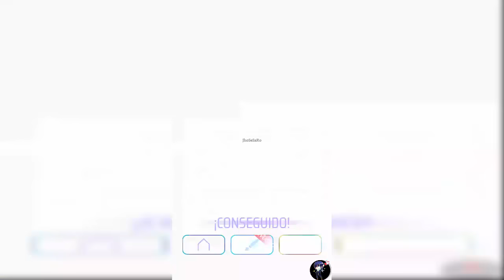4 Looper! Mundo -World 4 Nivel-Level(31-40) Android/iOS JhoSeSaRo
Hola chic@s, Espero les haya gustado este gamplay.

Nivel, Level, Levels, Niveles 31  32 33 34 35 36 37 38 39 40

Love ball All levels
Love ball todos los niveles
ver love ball